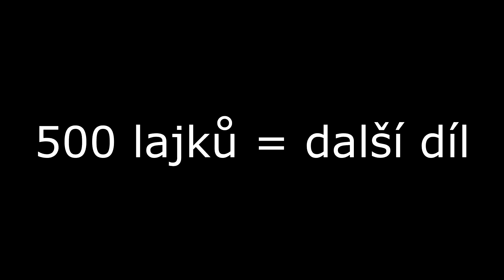NEJVĚTŠÍ BUG NA GEJMROVĚ SERVERU!!! | WTF?!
DÁME 500 LAJČÍKŮ PRO DALŠÍ DÍL Z BUGŮ?▬▬▬▬▬▬▬▬▬▬▬▬▬▬▬▬▬▬▬▬▬▬▬▬▬▬▬▬▬
Server kde hraju: Mc.Qplay.cz
TS3:                       Ts3.Qplay.cz
► Info ◄ :
Je mi 14 roků
Můj mikrofon: Auna Mic 900B
Klávesnice: Logitech G105
Myš: Logitech G402
Skype: - - -
TS3: Ts3.Qplay.cz
Host:
Žádný xD nemám kamarády